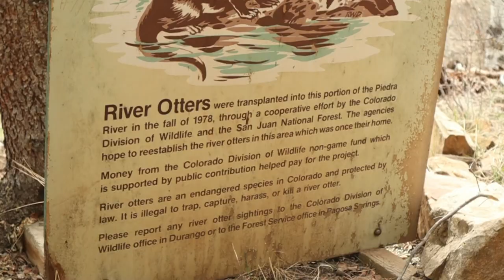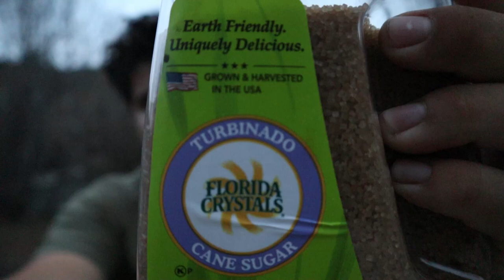Hiking in san Juan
- Lifeoftrevorofficial.com

- 6736 N Commercial Ave Portland OR 97217

My Sunglasses

Video Gear
Editing software

My Camera!

Second Camera

My Mic

Gorilla Pod

My GoPro

My Drone

Jeep Gear

Roof Rack

Seat cover

Gas Can

CJ7 Tailgate

Camping Gear!

Bed Pad

Knife Sheath

My Hatchet

Laundry bag

My Fridge

My Bow

Bow quiver

Propane stove

Coffee Grinder